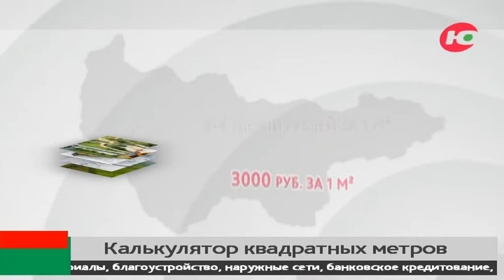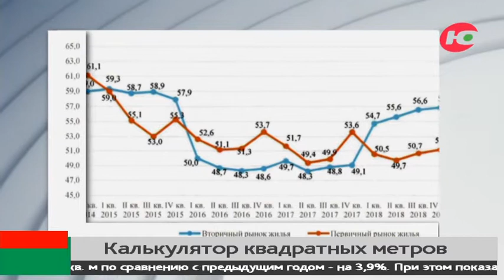Калькулятор квадратных метров: эксперты рассказали, сколько будет стоить жильё в Югре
Больше 70% квартир в Югре сегодня находятся в ипотеке. Только в 2018 году югорчане взяли почти 27 тысяч жилищных кредитов - это почти в половину больше, чем годом ранее. Тем не менее, экономисты считают, что платёжеспособность граждан падает, застройщики переживают, не скажется ли это на желании югорчан покупать своё жильё. Что происходит на рынке недвижимости и как поведут себя цены на квадратные метры в этом году?